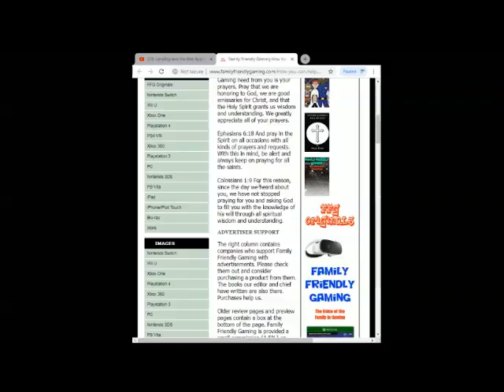Crafting Mama Bamboo copter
Family Friendly Gaming is pleased to share this game play video for Crafting Mama Bamboo copter.